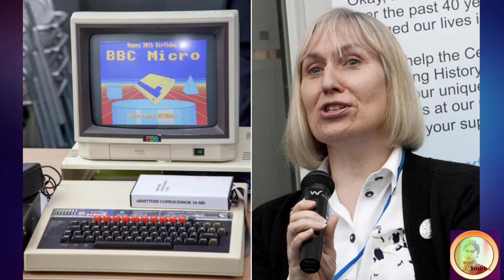The technology, developed by trans scientist Sophie Wilson, is used in all smart phones.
Sophie Wilson, a trans woman and British computer scientist.
She developed the ARM microchip in all modern cell phones.The ARM microprocessor core is now used in thousands of different products, including smart phones, tablets, gaming consoles and broadband routers. Because of this, the British engineer Sophie Wilson is said to be one of the architects of the modern world.